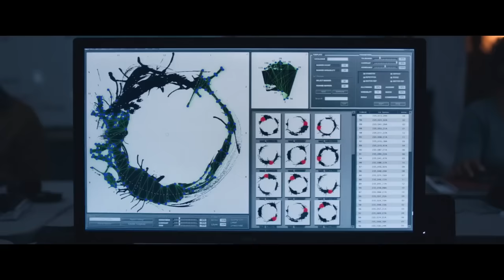A Chegada (Arrival) - Trailer HD Legendado [Amy Adams, Jeremy Renner] 2017